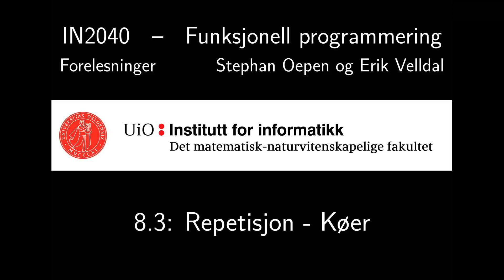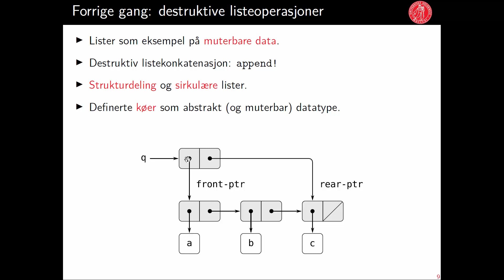IN2040: 8.3 - Repetisjon - Køer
8.3 - Repetisjon - Køer